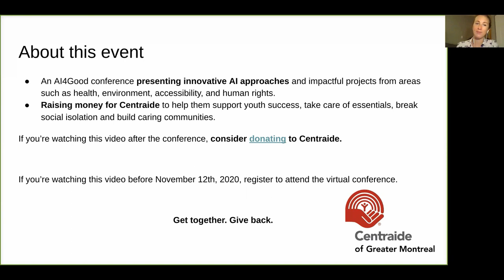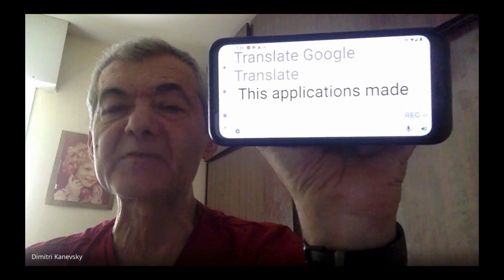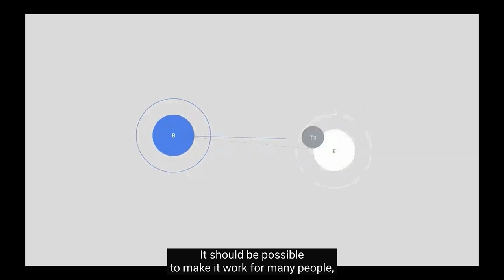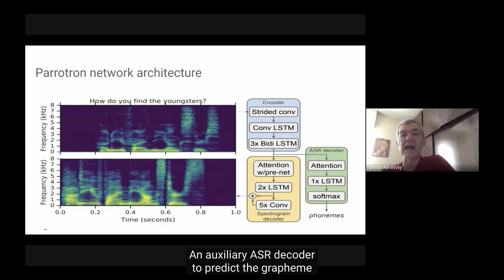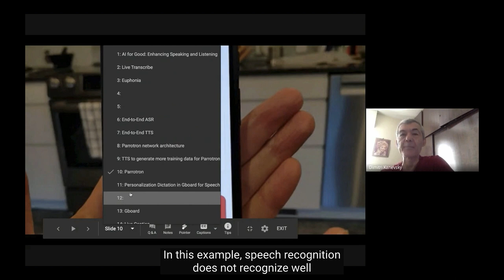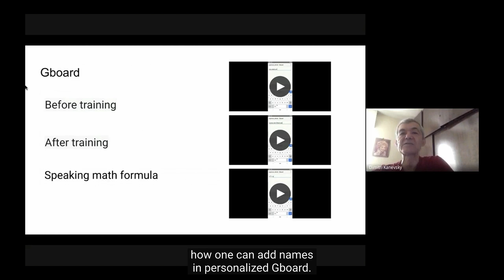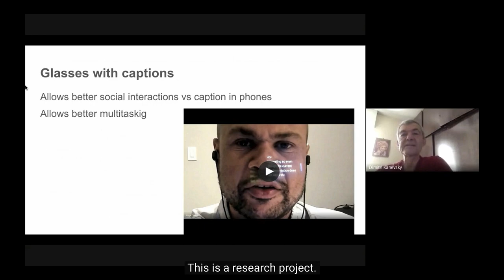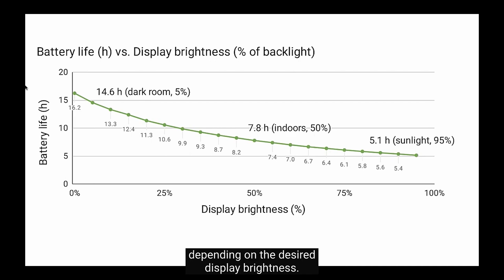TechAide AI4Good 2020 - Dimitri Kanevsky: Enhancing Speaking and Listening